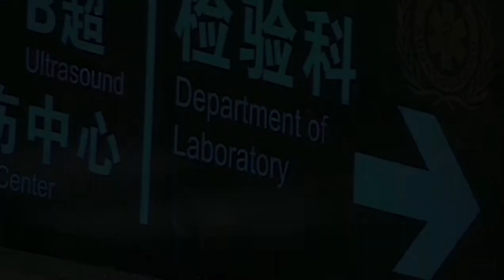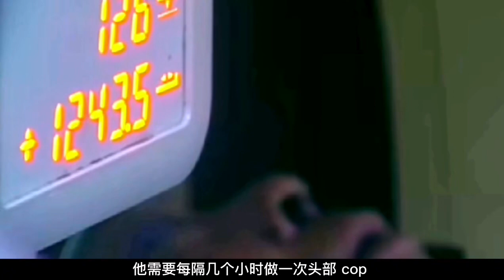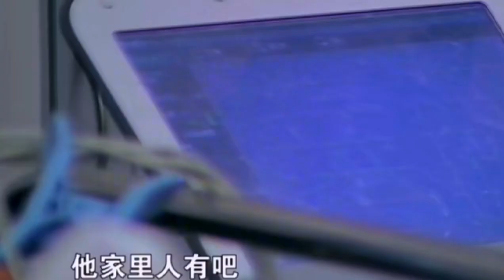男子電車酒駕撞上的大貨車，無責司機日夜守護，繳費積極充當親屬